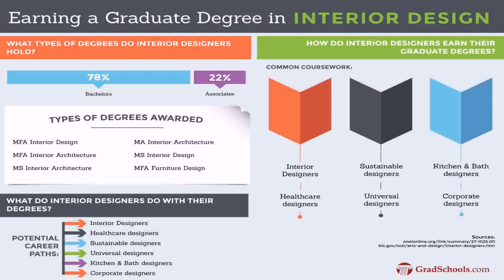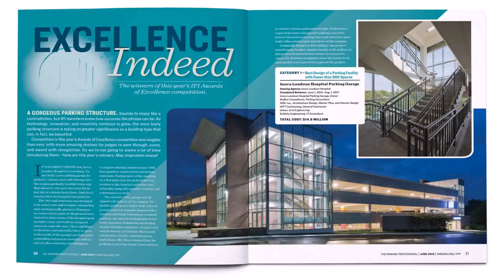Best Interior Design Schools In Washington Dc